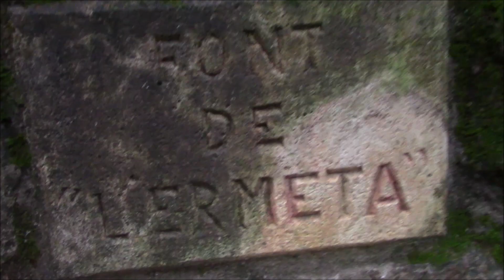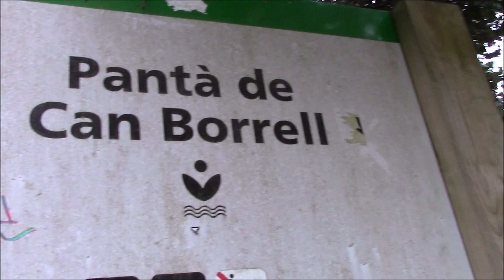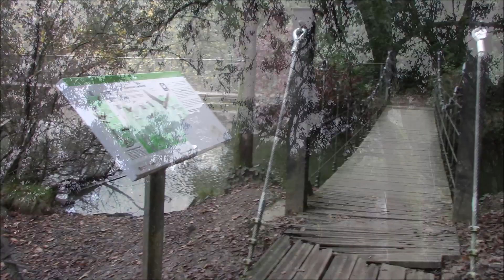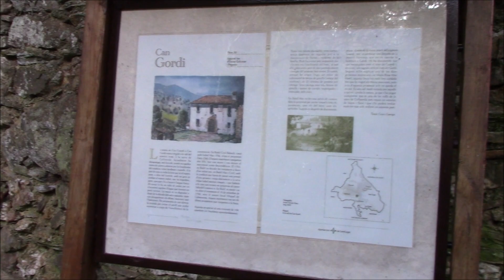PANTANO CAN BORRELL Y FUENTES DE ALREDEDORES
UNA CAMINATA POR EL PANTANO DE CAN BORRELL Y ALGUNAS FUENTES DE LOS ALREDEDORES EN COMPAÑIA DE LUISITO, TOMAS Y MIGUEL, LO QUE HAN HECHO UNA CAMINATA AUN  MEJOR.

SI DESEAS COMPARTIR IMAGENES Y EXPERIENCIAS DE TODO LO REFERENTE A SENDERISMO, TAMBIEN TE PUEDES UNIR A NUESTRO GRUPO EN FACEBOOK EN;
SENDERISMO DISFRUTAMOS CAMINANDO